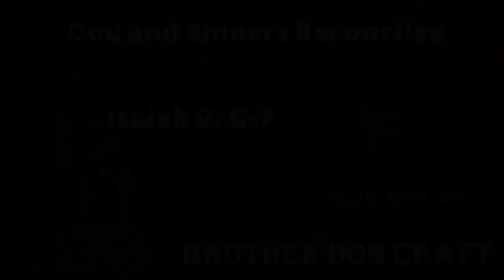Services 12 03 2023 God and Sinners Reconciled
Service Date: December 03,2023
Service Title: God and Sinners Reconciled
Focal Passage: Psalms 33:13-22
Presented by: Don Craft
Location: North Creek Baptist Church

Who are the sinners and how are they reconciled. We will take a look at this today.

These are some of the archives takes from Facebook and repackaged for YouTube. Thank you for watching. if you have any comments, do not hesitate to leave them or even if you have a prayer request, please leave your requests and we will pray for each and every requests we get.